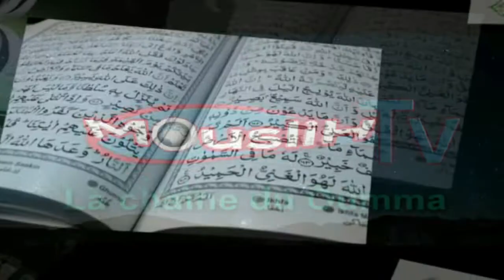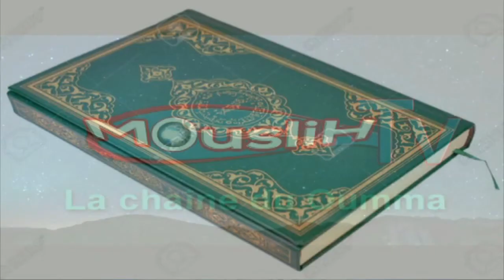LAN MOY TAXAWAYU JULLIT SI MBAS MI par Oustaz Zakariya Cissé